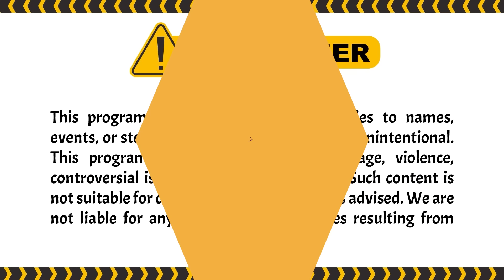ISTIGHFAR! EMANG SEGANTENG APA SIH DUDANYA?! | Garis Tangan ANTV Eps 34 (FULL)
Episode kali ini, ada peserta pria berstatus duda yang punya tipe Wanita idaman yang jago ng***k. tetapi selama direlaksasi, terungkap rahasia besar bahwa selama ini anak laki-lakinya telah 'main' sama ibu tirinya alias istri kedua duda tersebut. Bagaimana selengkapnya? cuss tonton disini:

000019
000020